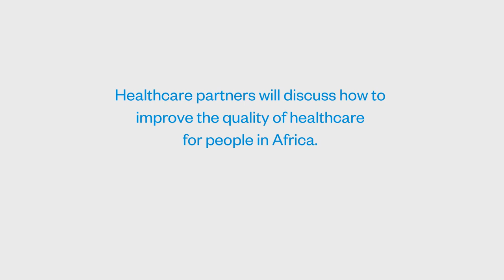WHO Africa Healh Forum Video Sexual Education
Dr Matshidiso Moeti, Regional Director for Africa, WHO AFRO, talks about the role of family in sexual education today.